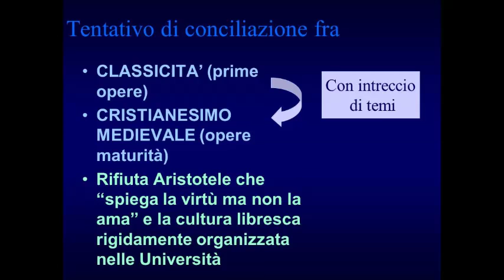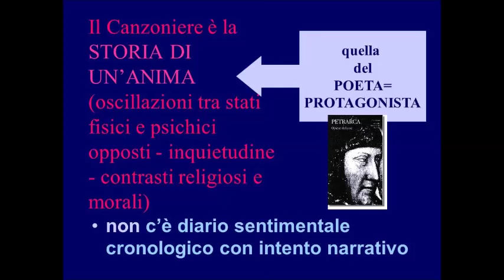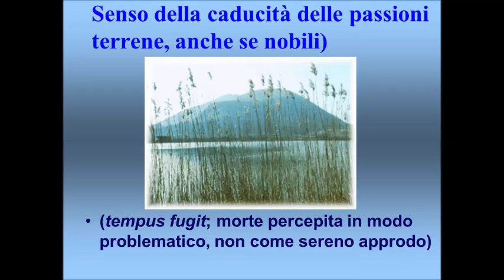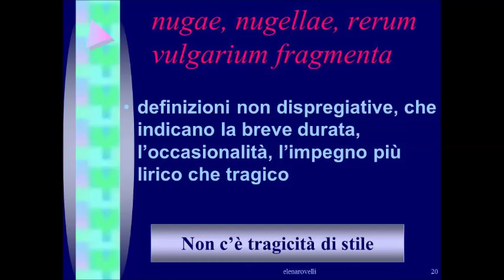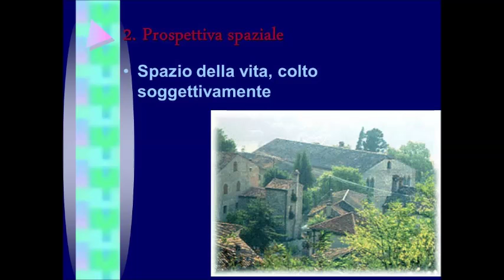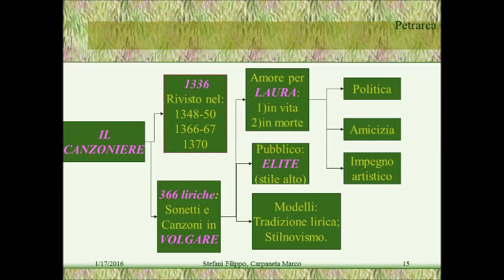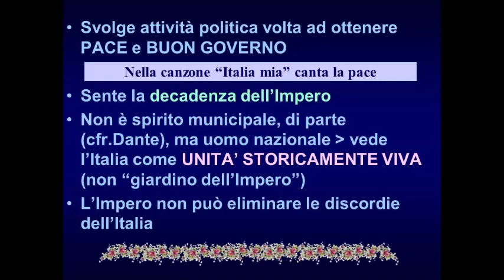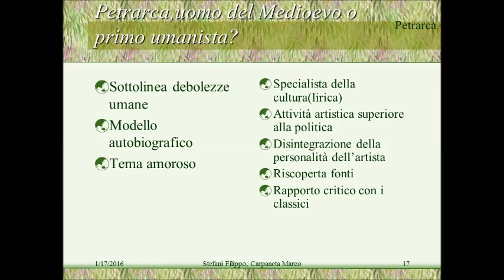Introduzione al Canzoniere di Petrarca